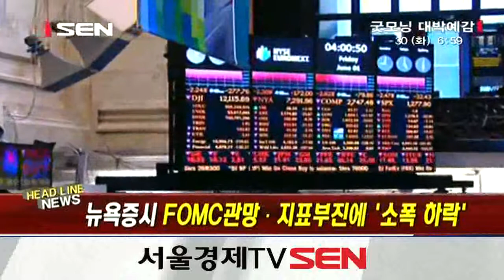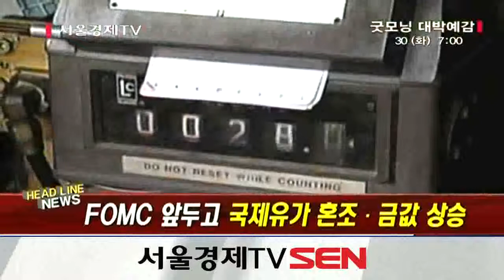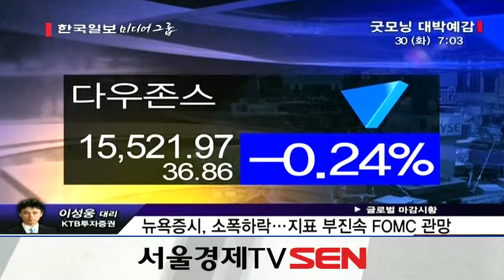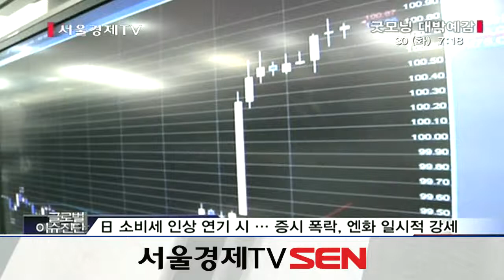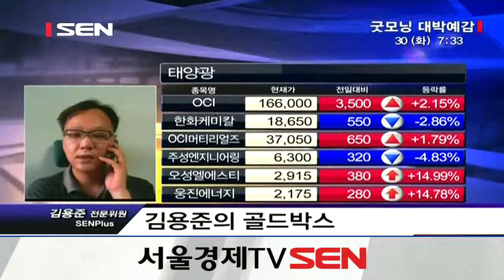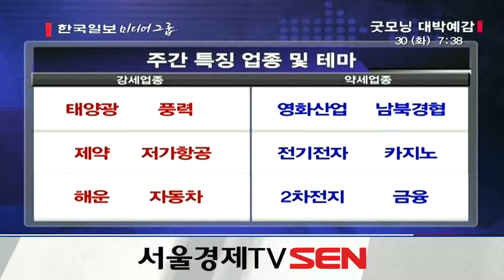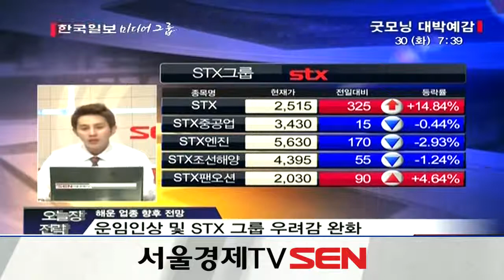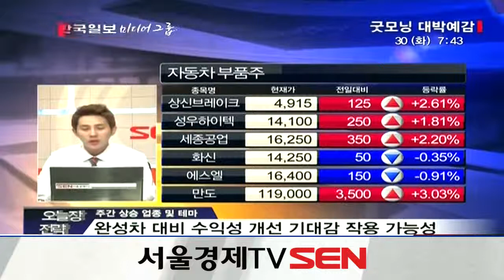20130730_굿모닝 대박예감_595회_1부